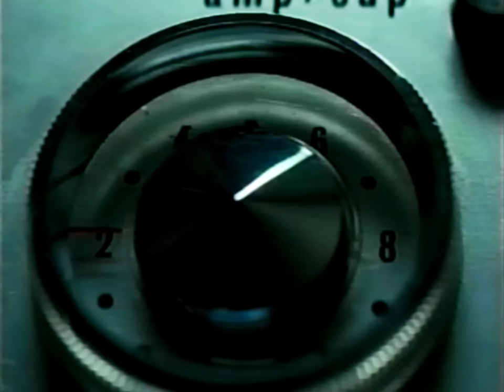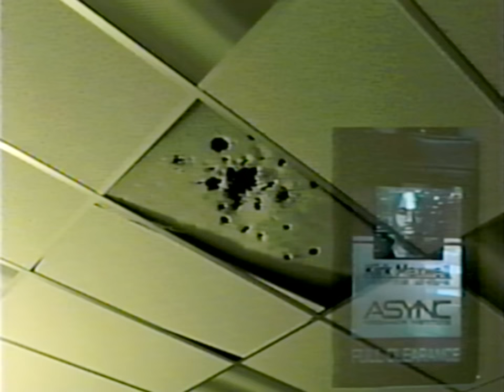Backrooms - Damage Control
05/26/90